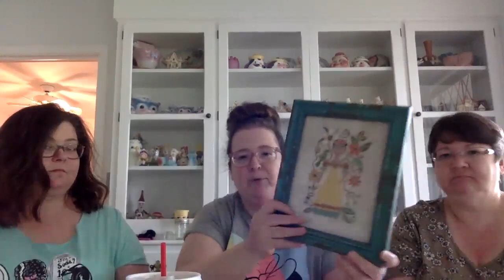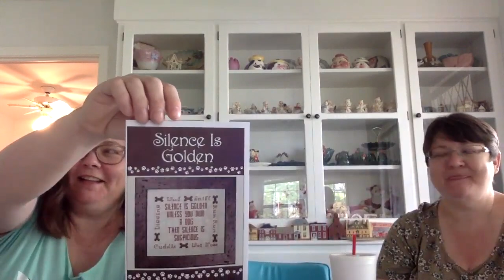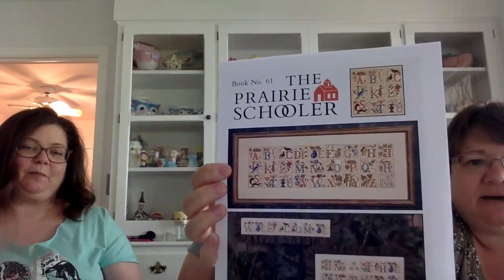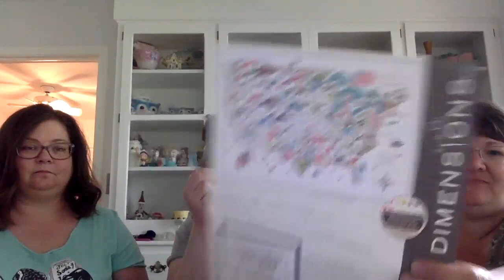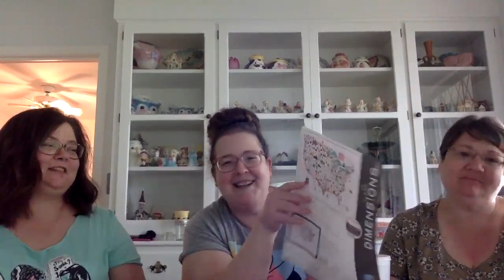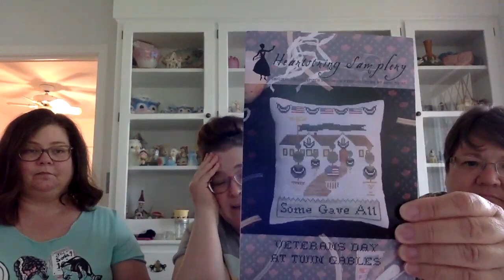Flosstube #38: Let Us Apologize in Advance...